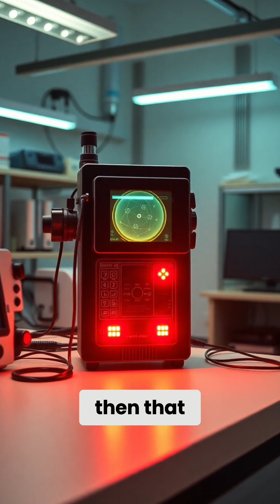Transforming Home Care: The Power of AI Platforms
What’s the best strategy for delivering technology into homes and communities to provide care? David Moss, CEO and Co-Founder of Care Daily, breaks it down for you. It all starts with an open AI Platform - the foundation for a future-proof solution. Watch as I discuss how AI can connect and understand all the data from point solutions and EHRs holistically, predict health issues, and focus on what matters today.

💡 ...and NOPE, don't confuse it with an IoT platform! Those are old school. This is about leveraging AI to modernize and make sense of all your data. Showing up with a flip phone won’t cut it anymore!